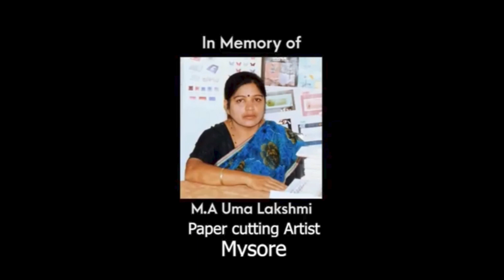URD Paper cutting art episode designs -1689